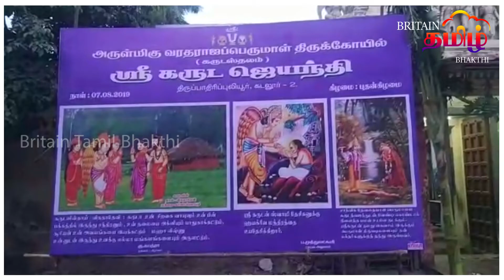உலக நன்மை வேண்டி கடலூரில் உள்ள ஸ்ரீ வரதராஜ பெருமாள் கோவிலில்